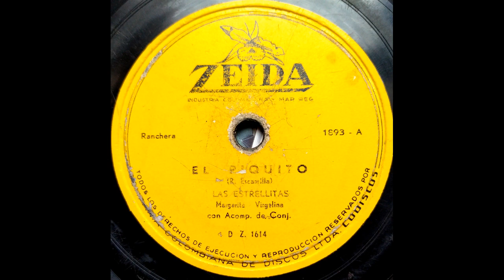POR QUE ME MIENTES - LAS ESTRELLITAS - Corrido. (Manuel Florez)